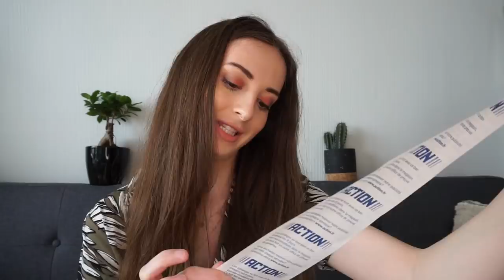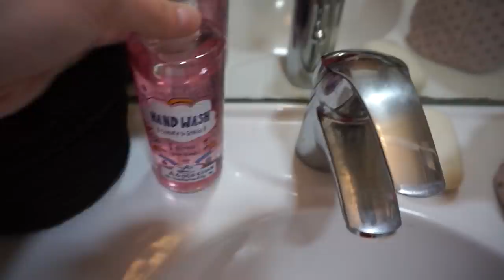HAUL ACTION JUIN 2019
Voici mes achats Action !